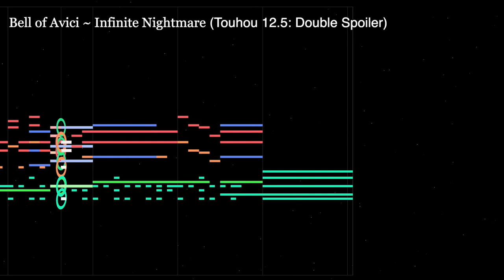[東方 12.5] Bell of Avici ~ Infinite Nightmare (EoSD Mix)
Game: Touhou 12.5 - Double Spoiler
Song: Bell of Avici ~ Infinite Nightmare
Original Composer: ZUN (Jun'ya Ota)
DAW used: LMMS

My Comment: This was originally planned for some album that I gave up a long time ago. I personally love this track after I listen to Unknown Flower, Mesmerizing Journey. The music itself has that sad and exciting feeling to it, and I use my DAW and made it in EoSD style.